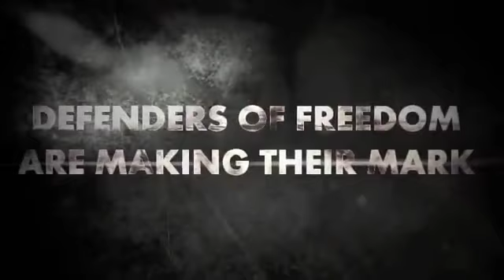David Icke- Remember Who You Are 1-4 - YouTube.flv